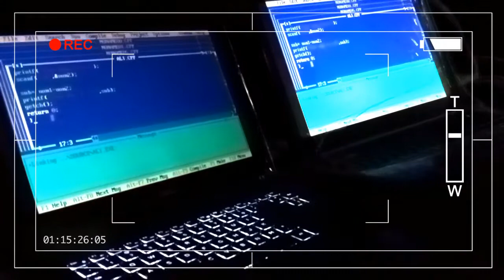How We Make Programs , Games??